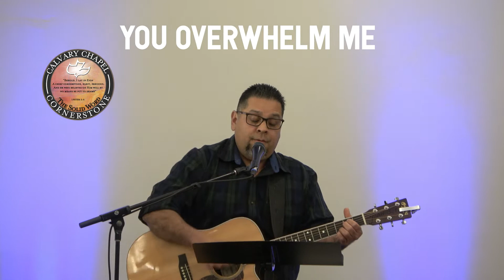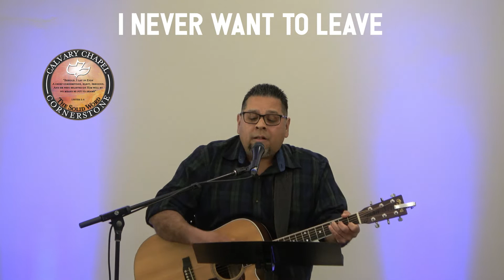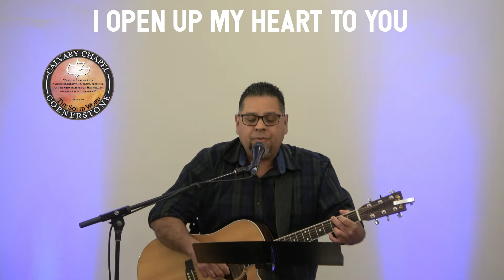WEDNESDAY NIGHT 4/8/20 "IT ONLY TAKES ONE" ESTHER 4 WITH PASTOR JOE SALAIZ